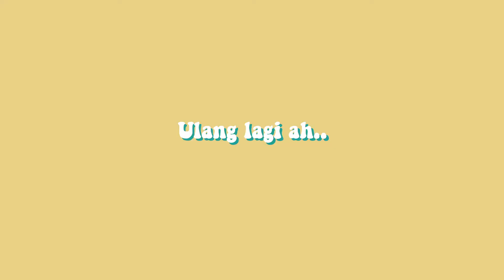D.E.M featuring Darren.Erwin.Mitchel (Vlog.1)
Hello!!
Welcome to D.E.M Fellaz !!

D.E.M stands for

D = Darren
E = Erwin
M = Mitchel

D.E.M siap menghibur kalian dengan konten-konten yang seru-seru. Pokoknya bakalan D.E.M Cool !!